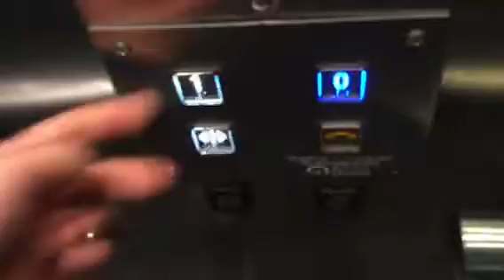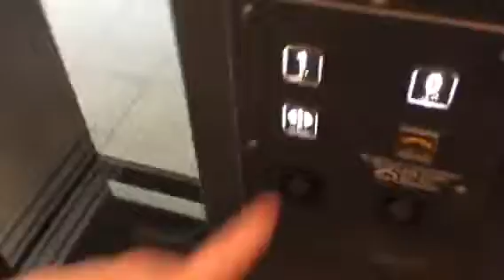Shindler Elevator @ King George Square Station Brisbane QLD Australia